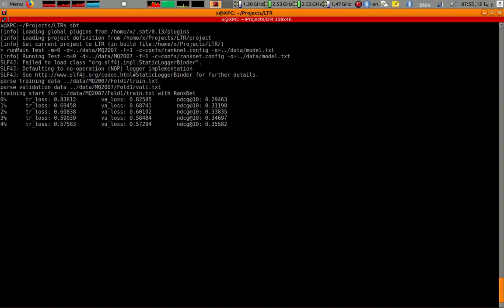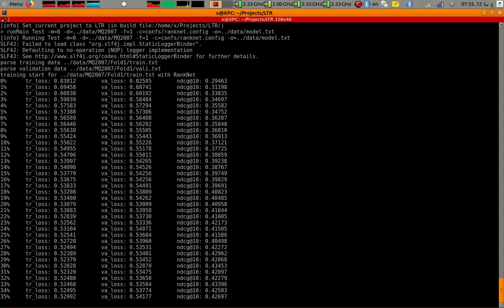Lecture 1, Displaying Mode 1 for RankNet